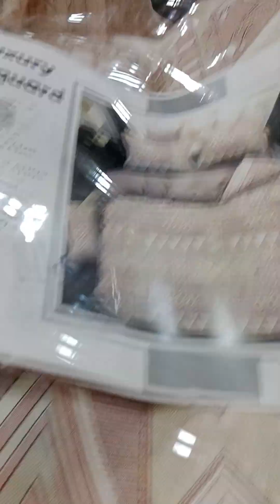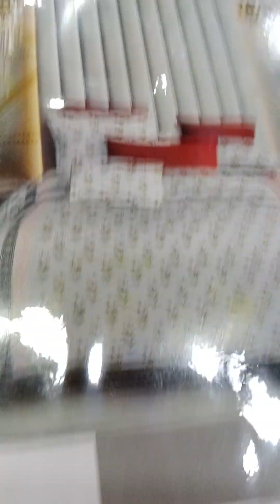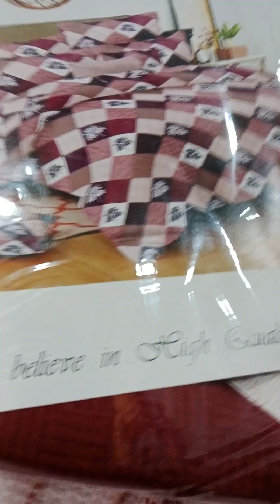cotton ki bed sheet